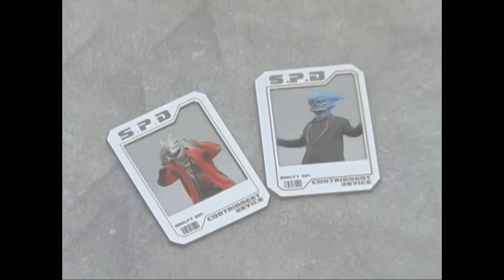Power Rangers S.P.D. S.W.A.T. Part 2 S.W.A.T. Mode High Pitch 2